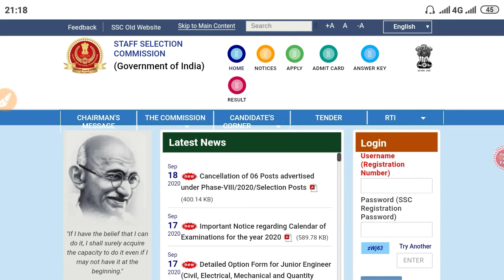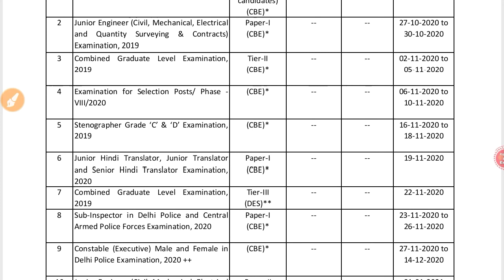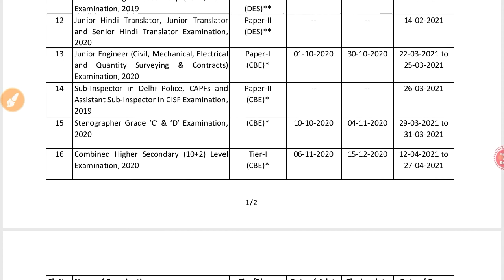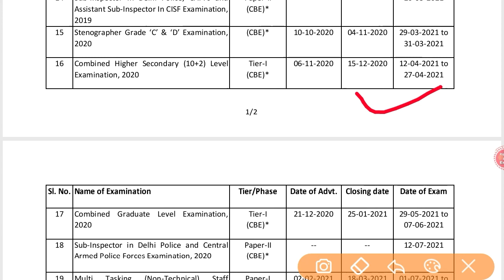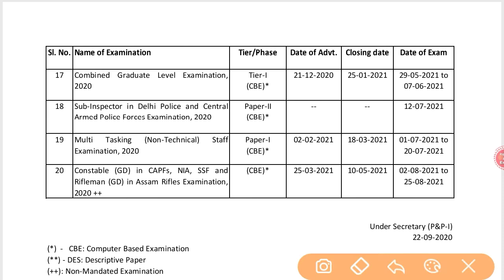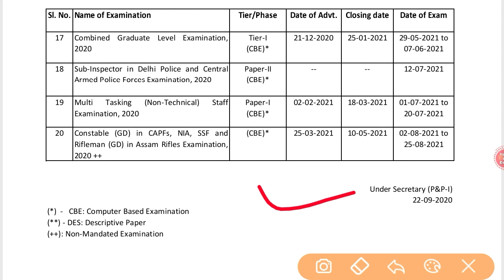SSC GD, SSC MTS, SSC CGL, SSC JE New Vacancy || SSC Official Notice 2020 || SSC Latest Update 2020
mdgurukul Targetexam targetexam Gaotakrojgarstudy SSC GD, SSC MTS, SSC CGL, SSC JE New Vacancy || SSC Official Notice 2020 || SSC Latest Update 2020